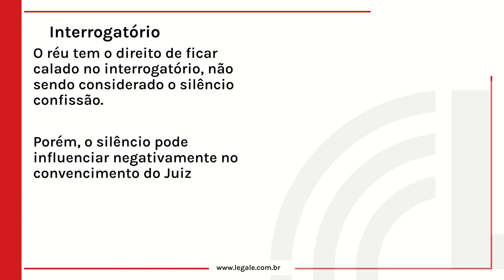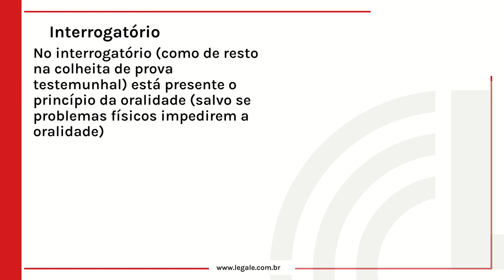04 Interrogatório e Prova Testemunhal 03 ⚠️ leia a descrição!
Olá, é com tristeza que trago esta notícia, este canal está sendo alvo de uma campanha de desmonetização, para mais conteúdo e para apoiar nossa causa, nos siga em Aprendizado Constante Acaz Priviat Vive - disponível Bem-vindo(a) ao Módulo 08: Provas! Este é um curso que irá fornecer a você um conhecimento aprofundado sobre as provas no processo penal brasileiro.

Nossas vídeoaulas são ministradas por especialistas renomados na área, que irão guiá-lo(a) através dos conceitos fundamentais e das nuances das diferentes provas no processo penal. Você irá aprender sobre as diferentes espécies de provas, os meios de obtenção de prova, os vícios na produção da prova, as técnicas de interrogatório, a prova pericial e muito mais.

Além disso, nossas vídeoaulas são interativas e dinâmicas, com exemplos reais que tornam o aprendizado mais envolvente e prático. Você terá acesso a uma abordagem sensível e respeitosa em relação aos temas tratados, de forma a compreender melhor a importância das provas no processo penal e a como utilizá-las corretamente.

Se você é um estudante de direito, um advogado, um promotor de justiça ou simplesmente alguém interessado em entender melhor as provas no processo penal, este curso é para você! Junte-se a nós agora e aprimore suas habilidades e conhecimentos.